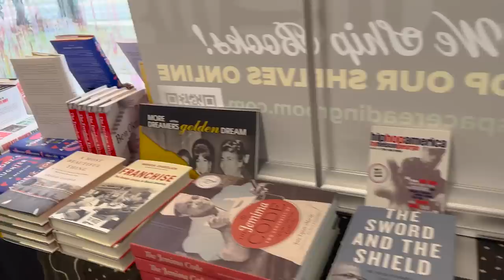It's a Party, and a Snow Day! | Vlogmas 2022 Day 22+23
We head off to the Third Space Holiday party, and then prepare for a snow day where temps take a serious plunge. Daycare is closed but I still gotta get my nails done!! Here's the video for the Third Space Makeover

Can't find the specific vest but here's all the HeatTech, it works! We have shirts, socks, leggings, and we both have vests, it's all bomb!